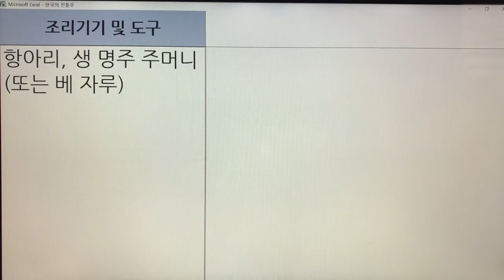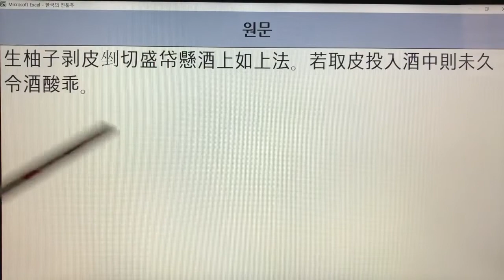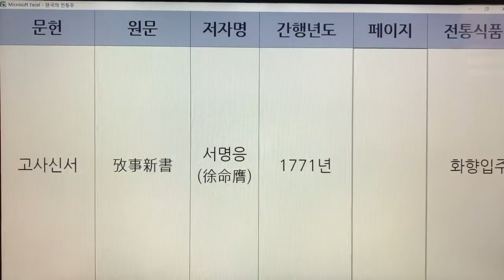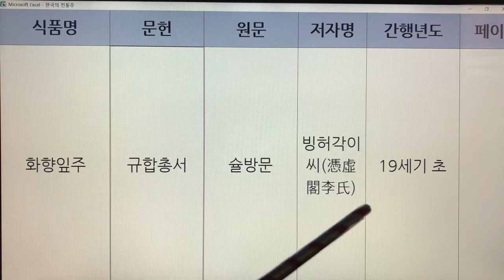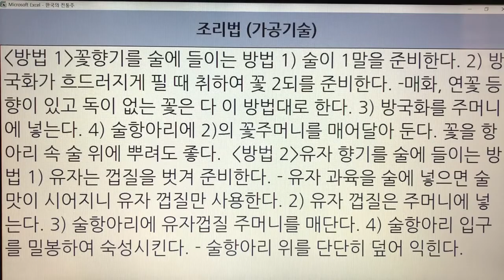한국 전통주(Korean Alcoholic Drinks) 269. 화향잎주 - 산림경제, 규합총서, 고사신서, 규합총서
1. 전통술 커버이미지 : Korea Traditional liquor로 표시함.
  2. 이미 묶음 영상으로 올렸던 전통술 제목에는 Korea Traditional Sake로 표기함.
  3. 이번에 올리는 각각의 전통술에 대해서는 Korean Alcoholic Drinks로 표기합니다. 범위가 더 넓은 의미로 한국 알콜음료로 적용했습니다.

- 7인치 이상의 태블릿, 노트북, PC 모니터에서 시청하시길 추천드립니다.